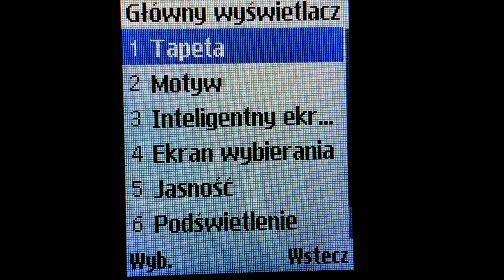Samsung GT-E2530 LaFleur - Wallpapers